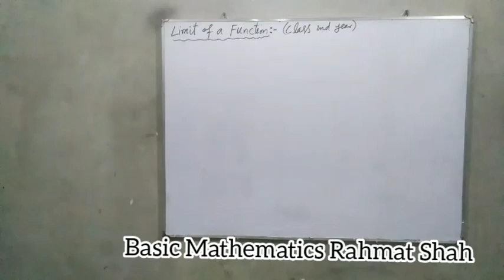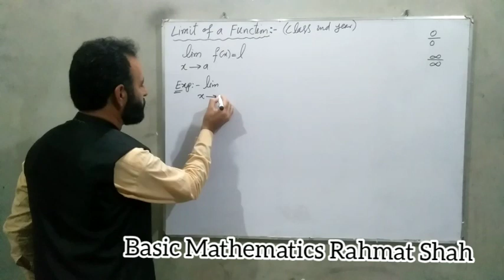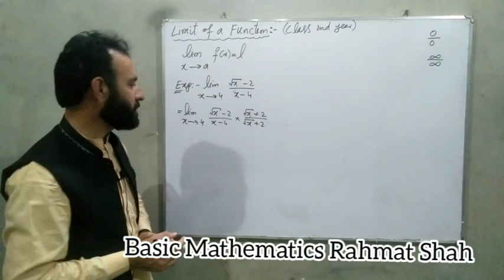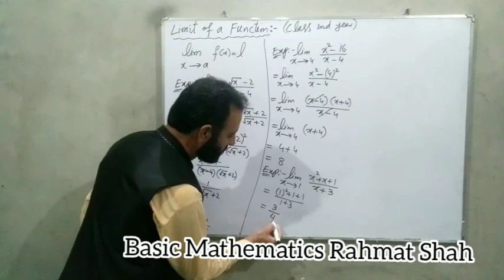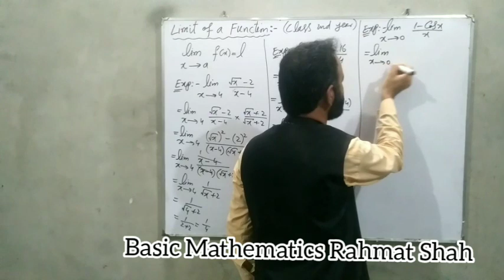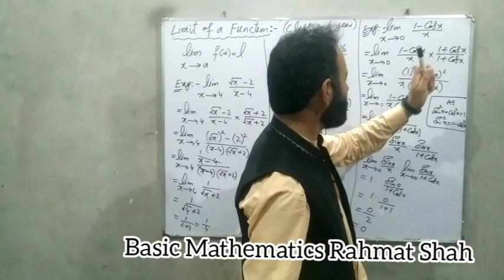Limit of a Function | Class 2nd year | BS Mathematics | by Rahmat Shah